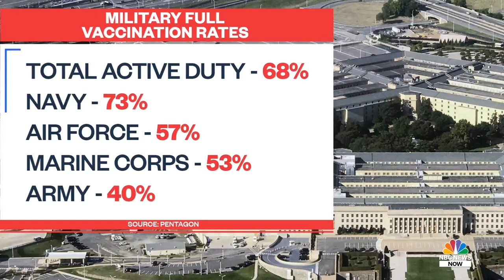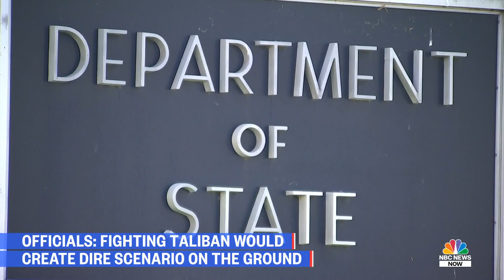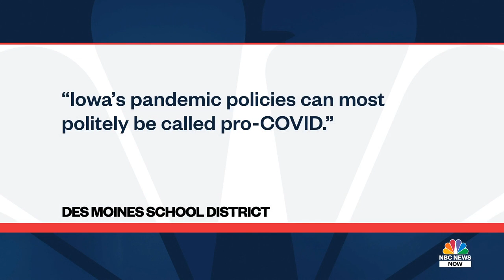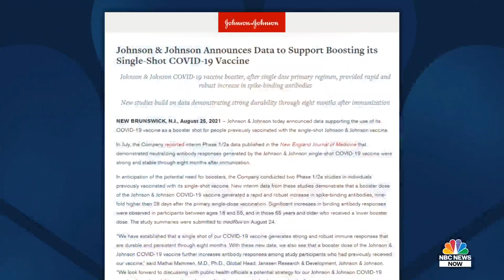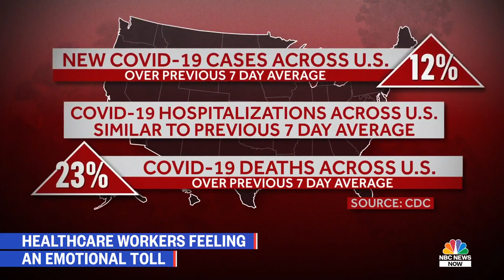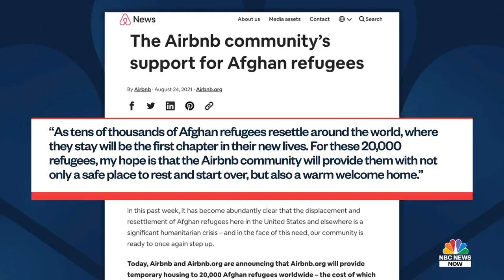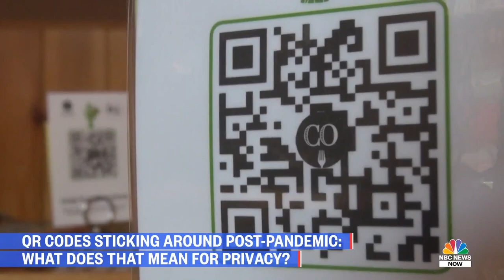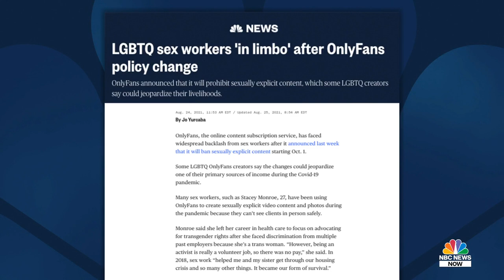NBC News NOW Full Broadcast – August 25, 2021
Secretary of State Antony Blinken announces that more than 82,300 people have been flown out of Kabul since August 14th, R.Kelly's accusers testify in the ongoing sex-trafficking trial after the singer’s alleged pattern of abuse drew intense public scrutiny with the rise of the MeToo movement, Will new FDA approval help convince the unvaccinated?